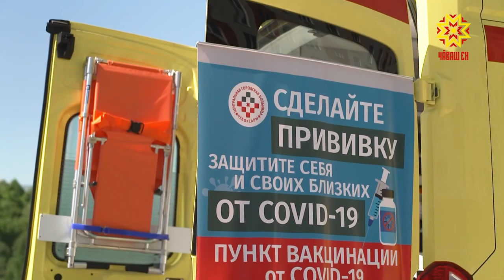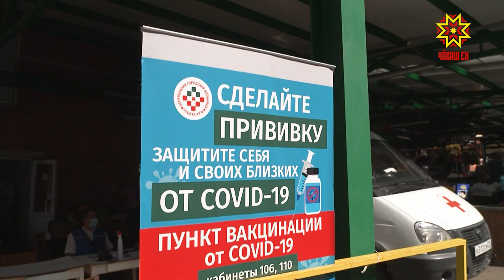Кăшăл вирусран пасарта, лавкка умĕнче прививка тăваççĕ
Кăшăллă вирусран упранас тĕллевлисем валли Шупашкарта хушма мобильлĕ пунктсем ĕçлеме пуçларĕç. Çынсем вĕсен пулăшăвĕпе усă кураççĕ-и? Пирĕн пултарулăх ушкăнĕ Сад микрорайона тата Тĕп пасара çитсе курчĕ.